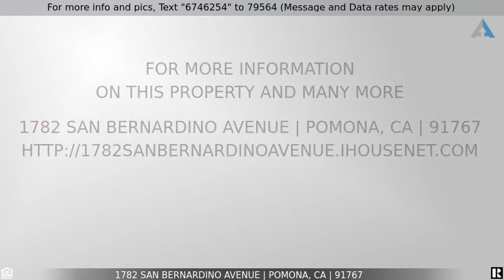Priced at $2,500 - 1782 San Bernardino Avenue, Pomona, CA 91767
Home for Sale in Pomona

Single story 3 bedroom and 1 bathroom.  Welcoming porch.  2 car garage.  Fresh paint.  Newly refinished hardwood flooring.  Kitchen includes access to backyard, updated cabinets in kitchen with refinished tile counters. Bathroom tile has been refinished and has that 50's charm. Large backyard.  Move in Ready!